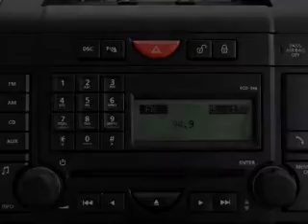2009 Land Rover Range Rover Sport - Richardson TX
Year: 2009
Make: Land Rover
Model: Range Rover Sport
Trim: Supercharged
Engine: 4.2 liter 8 cylinder 32 valve
Transmission: 6-Speed Automatic
Color: Zermatt Silver Metallic
Mileage: 38407
Address:
300 N. Central Expressway